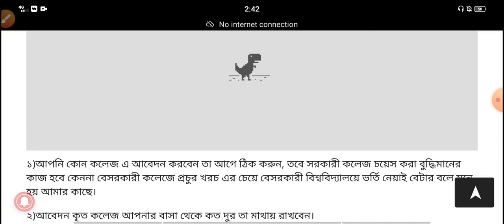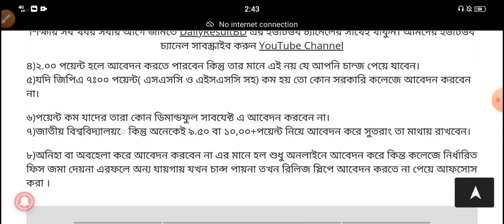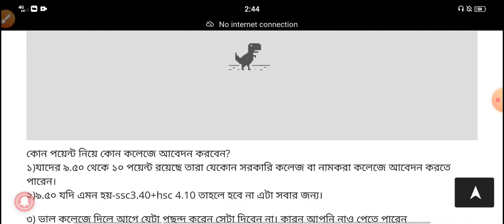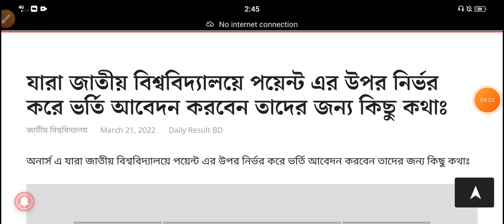জাতীয় বিশ্ববিদ্যালয়ে পয়েন্টের উপর ভর্তি আবেদন ২০২২,Application on points in National University 2022